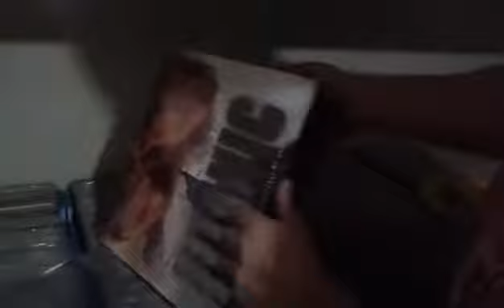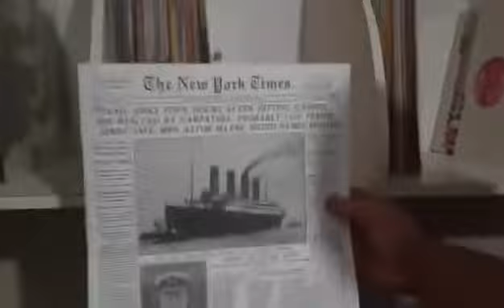Vinil Duplo Transparente edição especial Titanic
D.J. Fon in the House